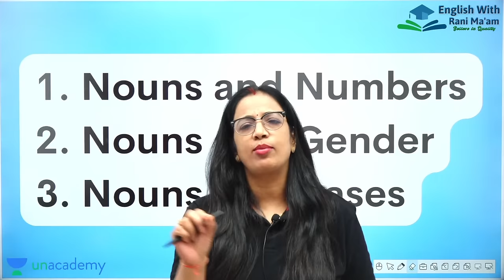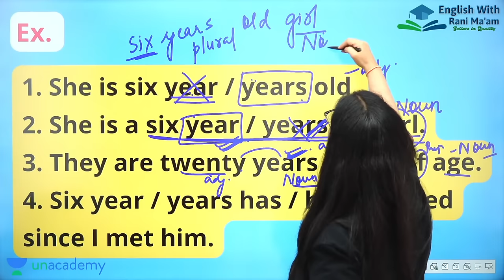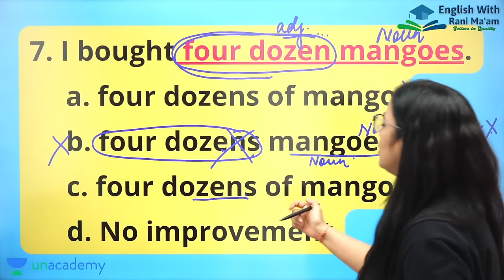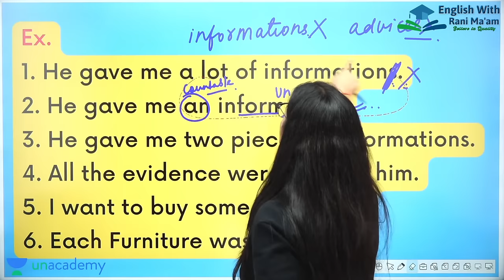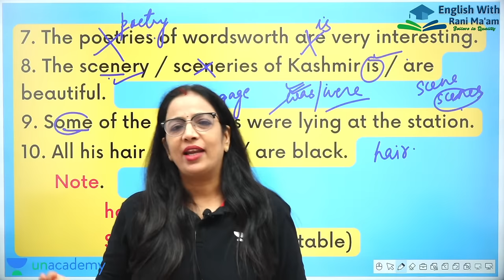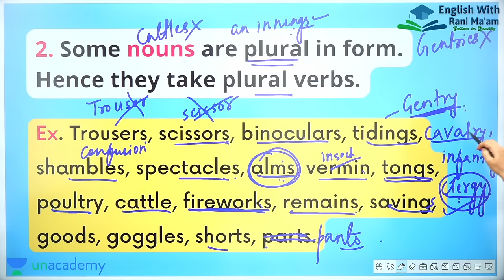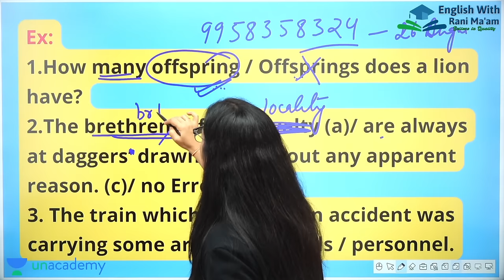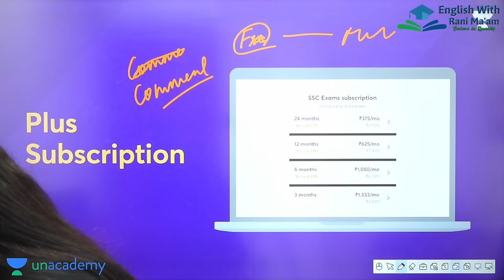NOUN | Class - 2 | Basic English Grammar Full Course | Noun and Numbers | Rani Ma'am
In this Video Rani Ma'am will  teach noun in english grammar. This is very important topic in learning of english grammar. In this video rani mam will teach what is noun, noun kisse kahate hai, defination of noun,  types of noun and examples of noun. This is class - 1 of basic english grammar for beginners. This Video is helpful for all students who are preparing for SSC, CDS, CTET, Banking, and other competative Exams.

A noun is a word that refers to a thing (book), a person (Betty Crocker), an animal (cat), a place (Omaha), a quality (softness), an idea (justice), or an action (yodeling).

1. Common noun
2. Proper noun
3. Concrete noun
4. Abstract noun
5. Collective nouns